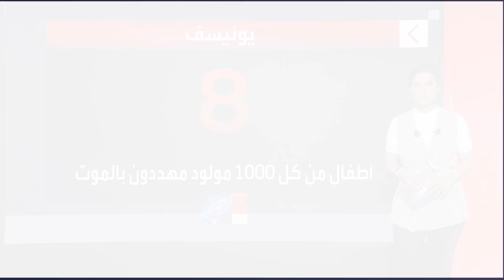مع انعدام الخدمات الطبية.. كيف تواجه النساء الحوامل الوضع في غزة؟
مع انعدام الخدمات الطبية وندرة المياه.. النساء الحوامل يواجهن المجهول في
لمعرفة أحدث المستجدات.. عبر البث المباشر من هنا ⤵
وبإمكانكم متابعة العربية على منصات التواصل